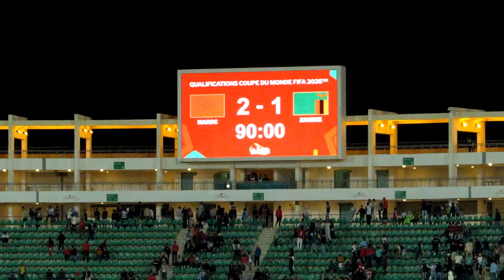عاجل لن تصدق ماذا حدث بعد نهاية مباراة الجزائر ضد غينيا الاستوائية في تصفيات كأس أمم أفريقيا 2025